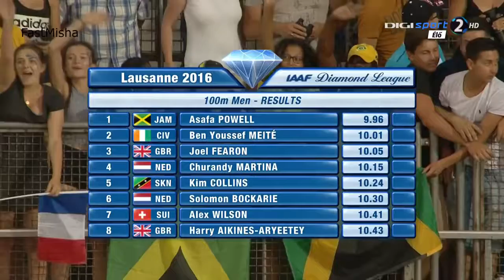09 Asafa Powell wins Men's 100m at Lausanne Diamond League 2016 HD